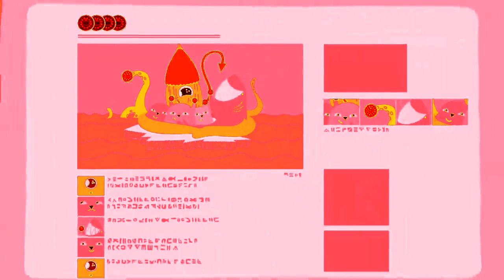OREO Penuh Keajaiban in CPRASFlangedSawChorded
Credit to OREO